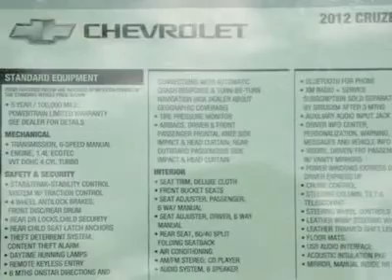2012 CHEVROLET CRUZE Austin, TX C7191987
2012 CHEVROLET CRUZE Austin, TX
Stock

Henna Chevrolet
8805 North IH-35

You'll love this 2012 Chevrolet Cruze. This is a car you'll want to take home. With 2282 miles, it features automatic transmission and an exterior color of Ice Blue Metallic. Call us and be the first to open the car door today!